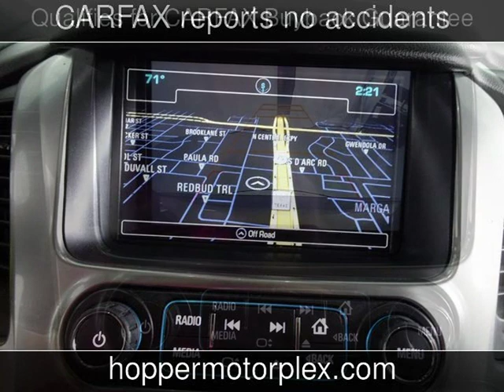2016 Chevrolet Tahoe LT Used Cars - McKinney,Texas - 2019-04-16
See more details about this used car This 2016 Chevrolet Tahoe LT with 32,271 miles is for sale at Hopper Motorplex.